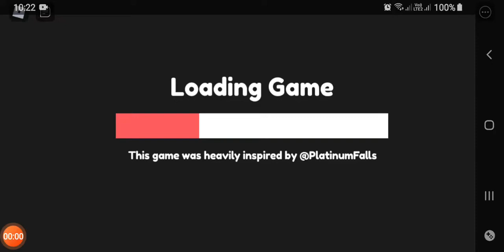Roblox escape mr electronic's store